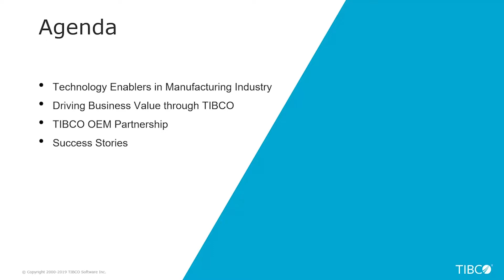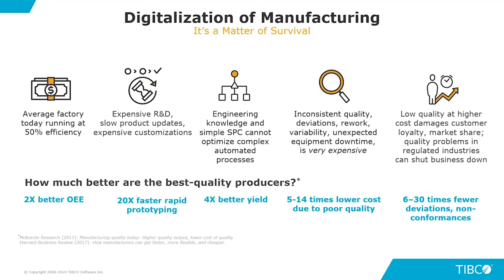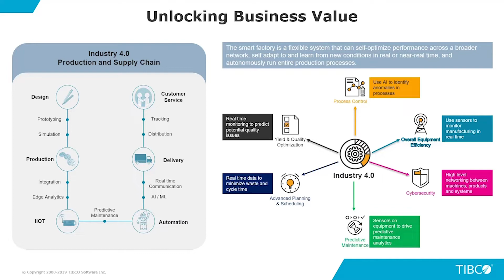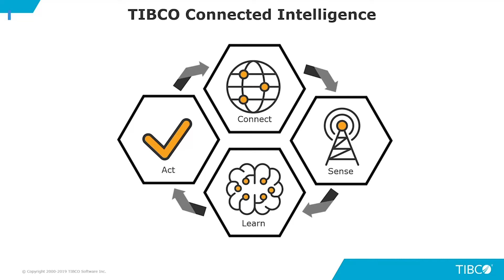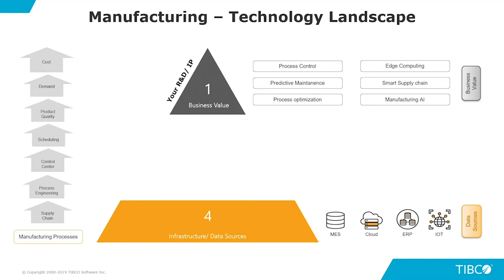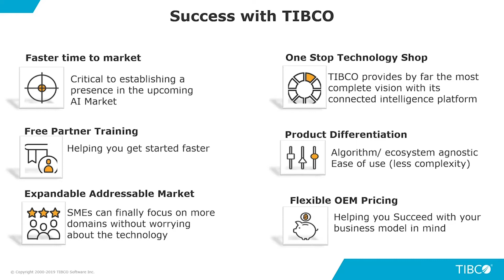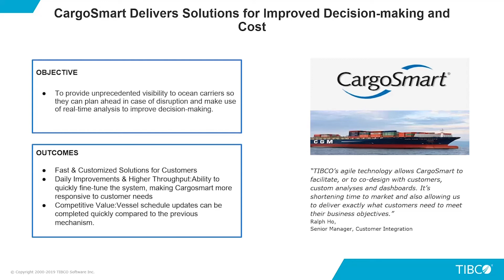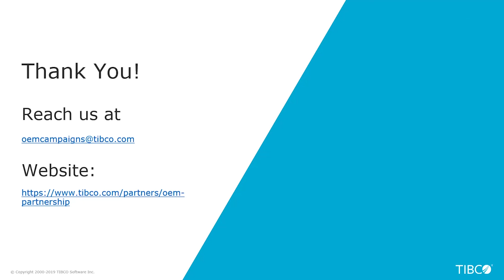OEM Solution Providers Leveraging TIBCO's Connected Intelligence Platform in Smart Manufacturing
In the era of Industry 4.0, Smart manufacturers are using Technology enablers and becoming agile by connecting all systems to attain better OEE levels, Reduce cost of poor quality with early waning systems and improve product quality & operational efficiency by investing in Predictive maintenance to take event driven actions. TIBCO covers multiple aspects of Industry 4.0 technology enablers in smart manufacturing space, thereby helping OEM solution providers to bring robust solutions to the market. With TIBCO embedded in their solutions our OEM partners are able to focus more on Business problems related to manufacturing domain, bring their solutions faster to the market and better utilise their SME's. Through this webinar we want to showcase how OEM solution providers can leverage TIBCO's industry leading products to drive many critical positive outcomes.